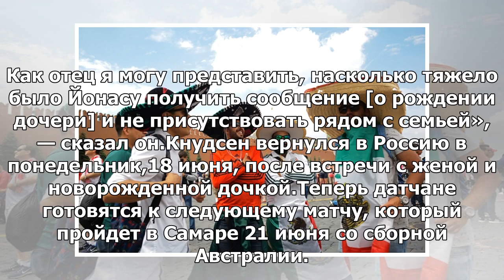Датскому футболисту скинулись на частный самолет ради новорожденной дочери